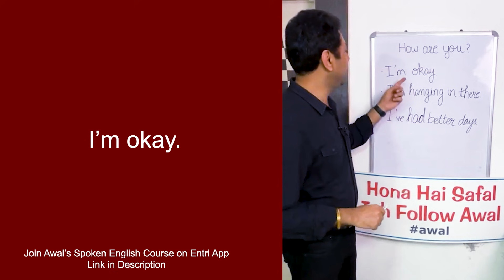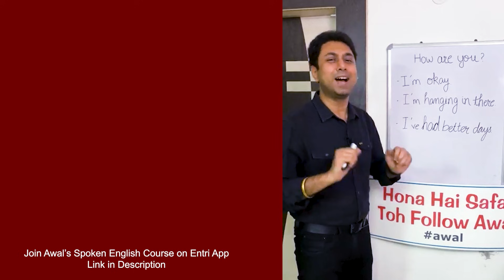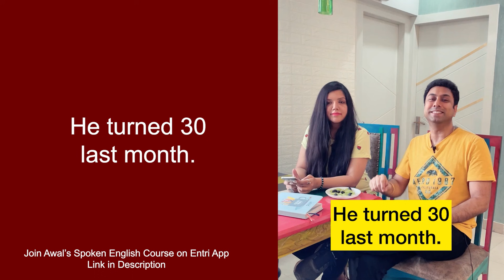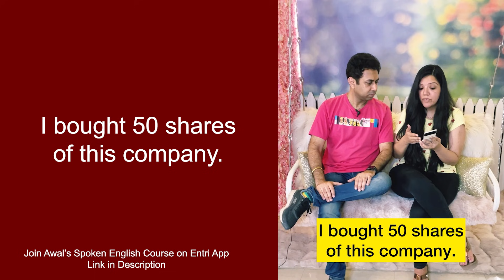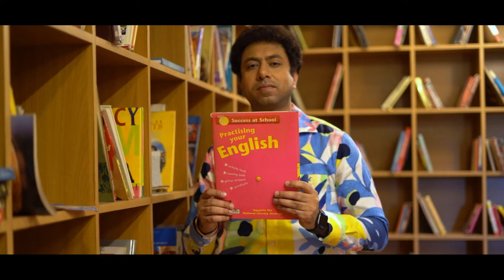English Speaking Practice | 20 Daily Use Sentences | Awal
Speak English with confidence through this English speaking practice. This video has mixed sentences of English. Awal has taught these words and sentences in an interesting way, using simple language and easy examples through Hindi, to help in your English speaking.

00:00 How are you reply in English
01:49 English Conversation
02:21 Daily Use English Sentence
02:34 English Sentence of Daily Use
03:04 Use of Take
03:44 Use of Get
04:33 See Watch Look Difference
04:53 English Motivation

Join India's best English speaking course and learn how to speak fluent English.
क्या आप भी ढूंढ रहे हो कि अंग्रेजी बोलना कैसे सीखे ? मेरे साथ सीखें अंग्रेजी बोलने का आसान तरीका |